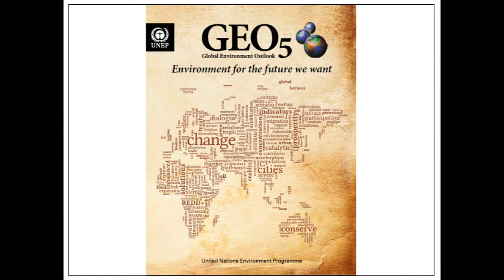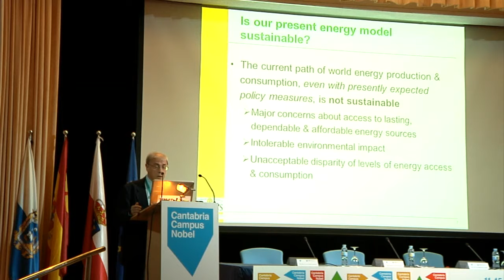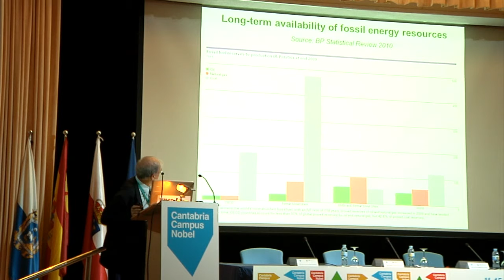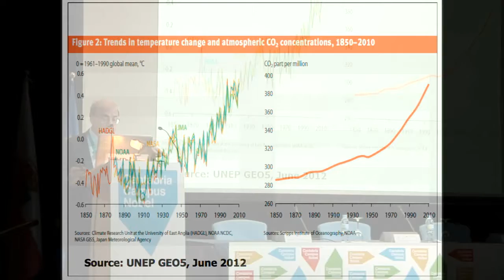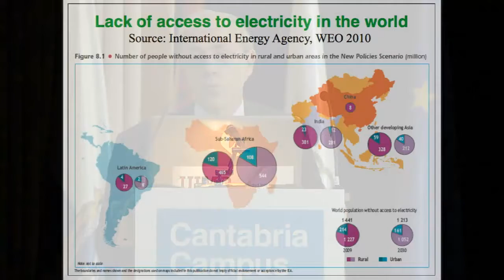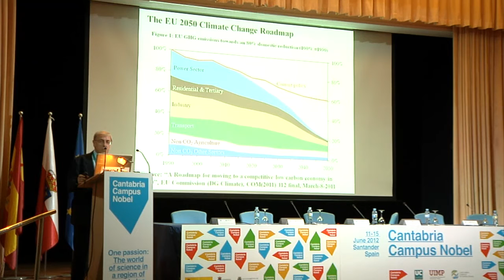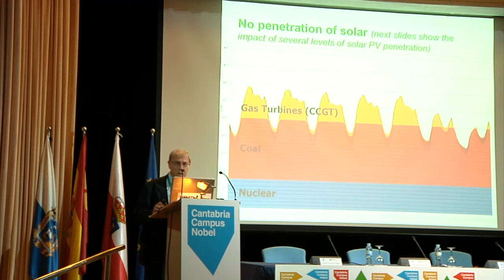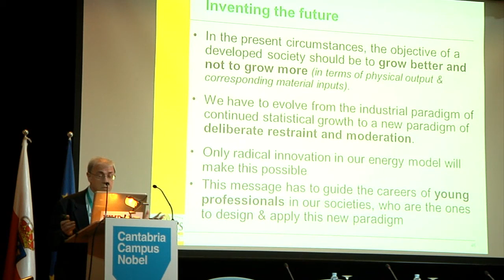José Ignacio Pérez Arriaga. "Energía y sociedad"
Presentación de José Ignacio Pérez Arriaga, Profesor en la Universidad Pontificia de Comillas y MIT, como parte de la mesa redonda sobre Agua y Energía: Claves para la sostenibilidad .